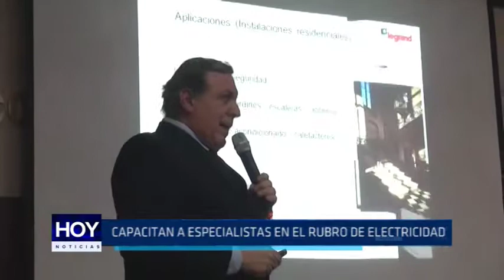Hidrandina capacita a especialistas en el rubro de electricidad